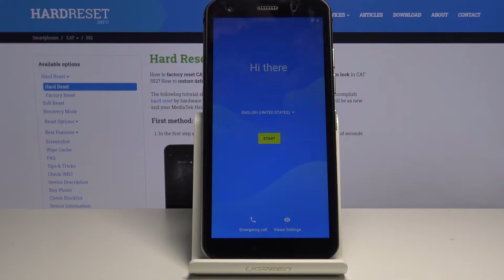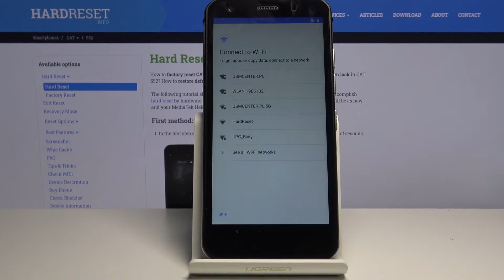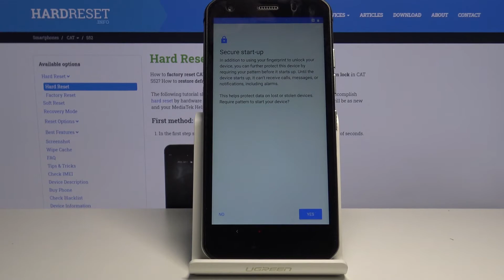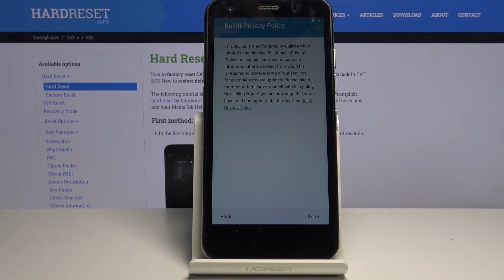How to Activate CAT S52 – Initial Set Up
Read more info about CAT S52:
We are presenting the whole process of set up CAT S52. If you wish to activate your brand-new CAT device, watch presented video instruction and add Google account, set up language, add network connection and many more in order to perform the configuration process of your CAT S52. Let’s follow our tutorial and activate your device without any problems. In the result, your smartphone will fully be configured and ready to use.

How to configure CAT S52? How to activate CAT S52? How to set up CAT S52? How to accomplish the initialization process CAT S52? How to initialize CAT S52?